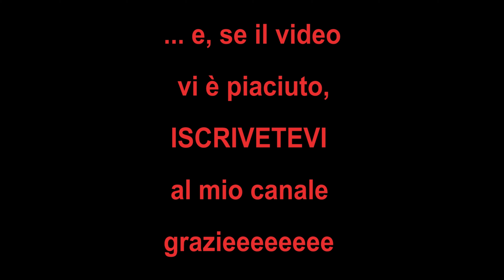LARINO (CB) - L' ANFITEATRO ROMANO - PARTE PRIMA - MOLISE - ITALY - 4K.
Larino è un comune di 6 360 abitanti della provincia di Campobasso posto a 341 mslm. L' anfiteatro romano è stato realizzato alla fine del I secolo d.C. ed è il monumento antico più celebre di Larino e rappresenta da sempre il simbolo della città.